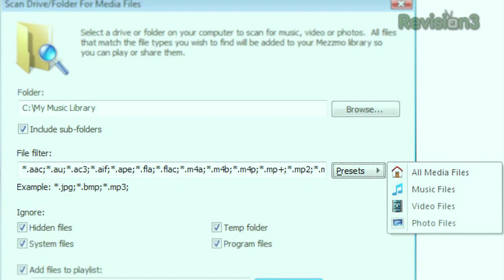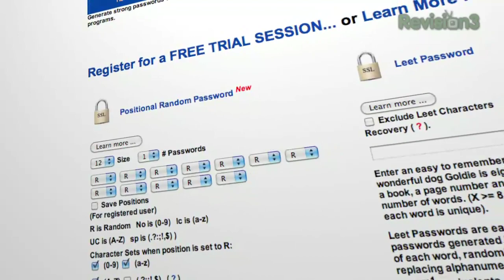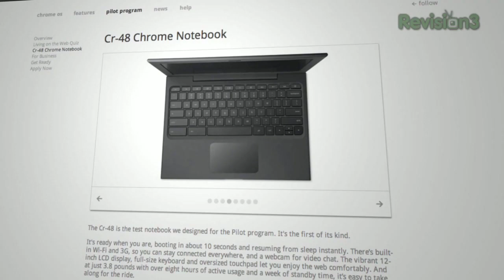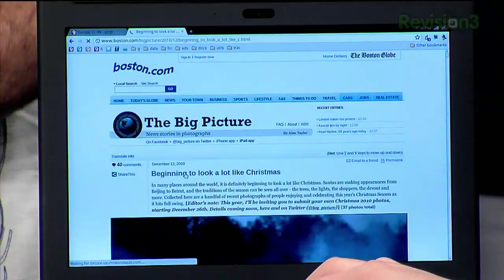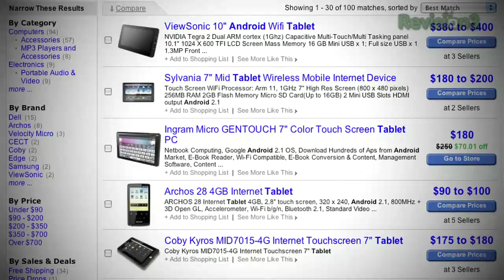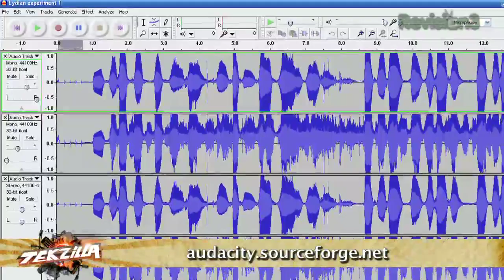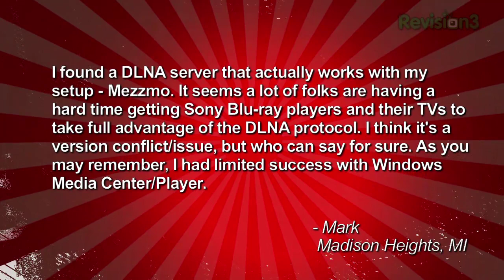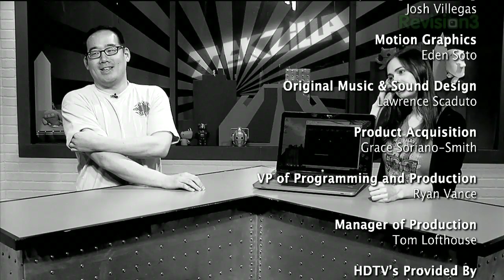The Original Google Chromebook, Passwords That Don't Suck. Mezzmo: A ...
Tech Bargains From Ben's Bargains, How To Podcast, Google Chrome OS Cr-48 Netbook: Hand's On with GDGT's Ryan Block! Mezzmo: Stream any video to your DLNA Device! Gawker Hacked: It's a Good Time To Upgrade Your Password Practices! SandyBridge! Why you might want to wait before you buy a notebook.